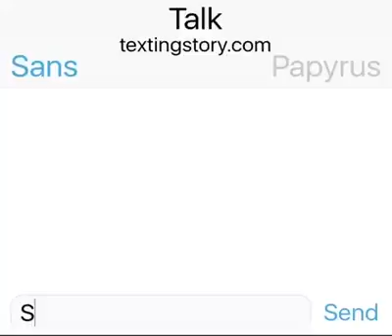Extendedtale texting online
These are some chats you get on your new phone from alphys